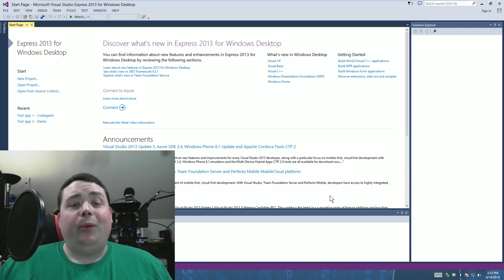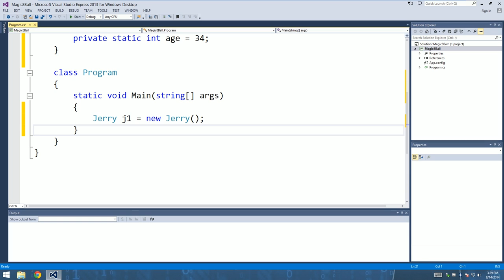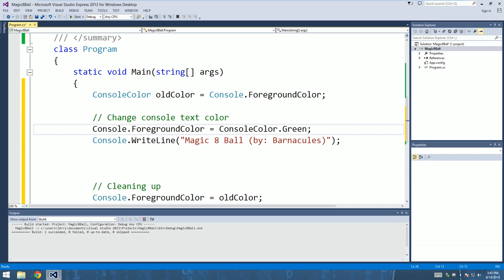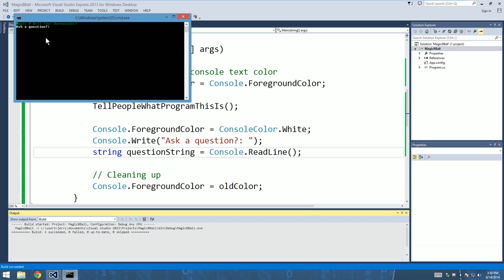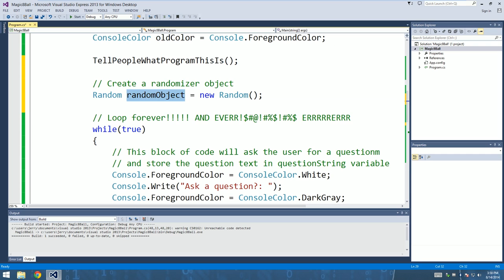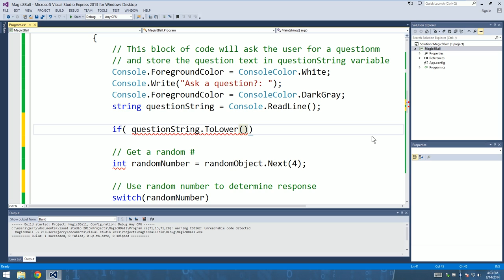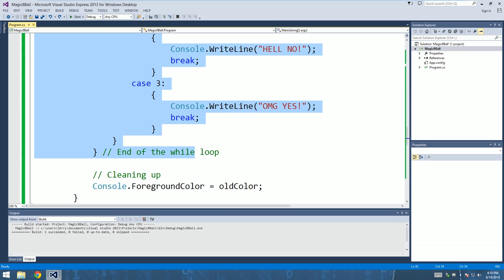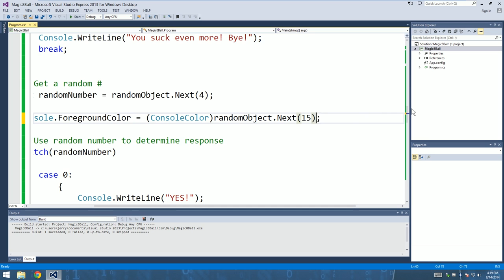Creating Magic 8 Ball Application in C# .NET : Codegasm 2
Did you know I've made over 800+ other videos on YouTube? 🍿 Taking what we learned from Codegasm episode 1 and building on it to create a fully functional Magic 8 Ball application that can answer all of your questions and more!

Links to resources, use them!

18Su2PV63BabMZWwYEhgXC8obK1XBVveCp